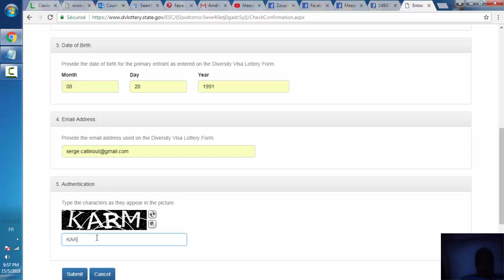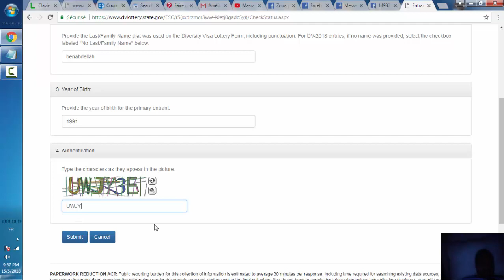check DV-2019 and DV-2018 Entrant Status without confirmation number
How To Get Your Forgot Confirmation number Dv Lottery